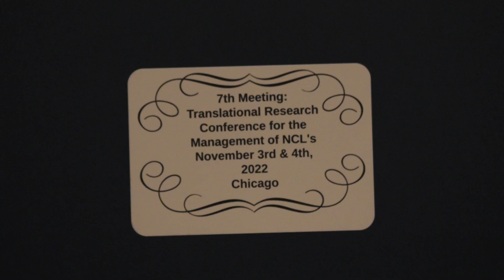BDSRA Foundation | NCL Translational Research Conference 2022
Watch as BDSRA Foundation President & CEO Amy Fenton Parker summarizes her experience at the NCL Translational Research Conference in Chicago, including her biggest takeaway! 🎥